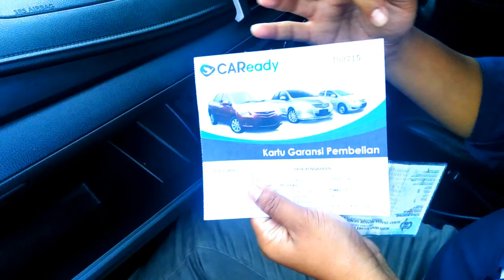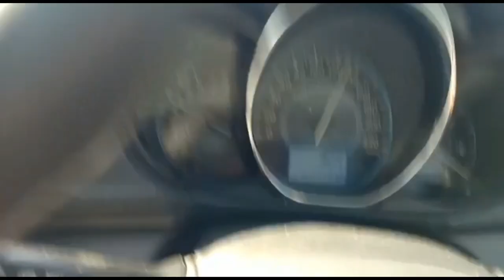VLOG KIRIM VIOSLIMO GEN 3 KE BANGKALAN - MADURA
Perjalanan Rafi ke Kelurahan Bringen, Bangkalan-Madura coba kami dokumentasikan melalui video ini. senang sekali bisa berbagi kebahagiaan dari team sales kami, apalagi mendengar pembeli menyampaikan kepuasannya terhadap unit kami.

kali ini Toyota All New Limo atau Gen 3 kita kirimkan kepada pak Subadar, semoga menjadi mobil yang bermanfaat untuk keluarga.

Jangan terlambat mengikuti update dari kami dengan mengikuti account medsos kami di:

Fb fan page ViosLimo

untuk pemesanan unit silahkan hubungi
WA admin 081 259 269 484
Wa Pak Tri 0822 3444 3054
WA Rafi 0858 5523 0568